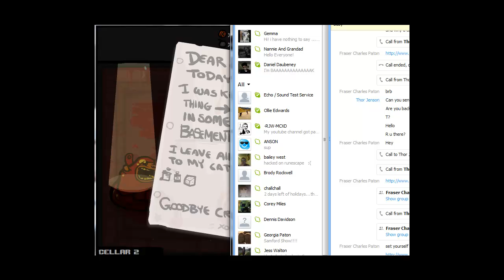Random Games Episode 1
This is the first episode of a series I am going to be making it is just where i play randomly selected games... I love it when you hit that like button :)